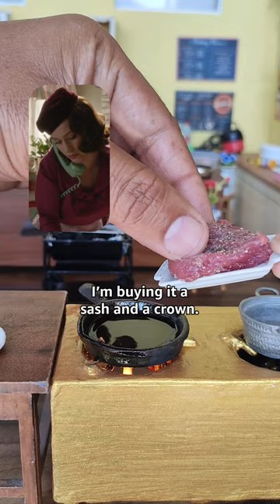Mini Kitchen - Tiny Brisket | The Marvelous Mrs. Maisel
Enter the Prime Video Mini Kitchen to whip up a holiday brisket just like Midge Maisel makes -- just a bit smaller!
Stream The Marvelous Mrs. Maisel now, only on Prime Video. »